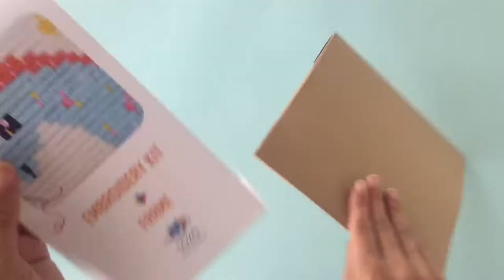How To - Picture Frame Kit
In this Video you'll learn how to use our Embroidery kit with frame.